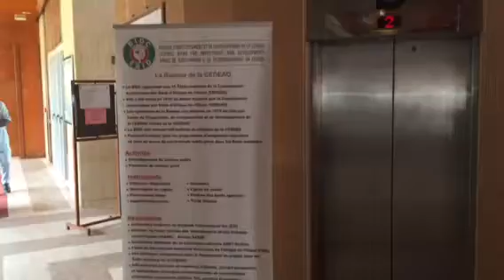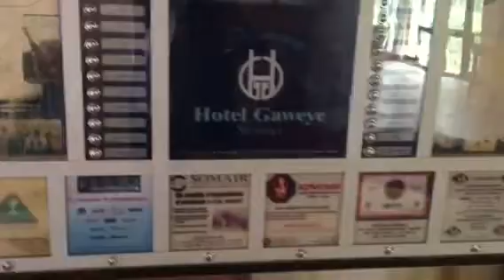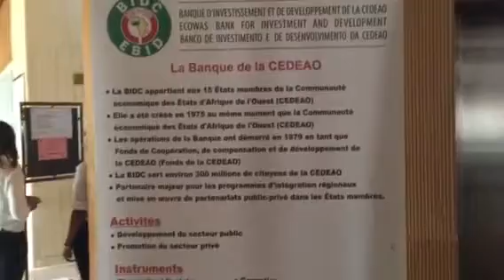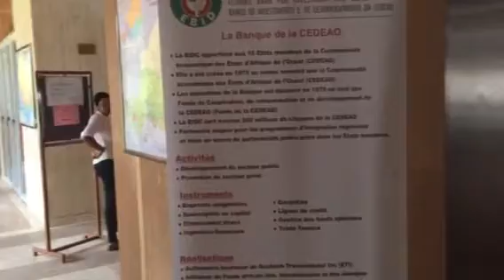BMExperts HAll Round Up Hôtel GAWEYE Niamey Niger 21 Juin 2018